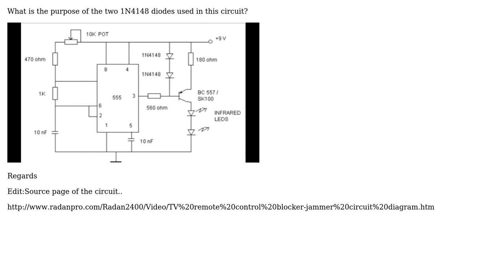Electronics: What is the purpose of the two 1N4148 diodes used in this circuit?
With thanks & praise to God, and with thanks to the many people who have made this project possible! | Content (except music & images) licensed under CC BY-SA | Music | Images & others | With thanks to user ilkkachu user danmcb user armma and the Stack Exchange Network Trademarks are property of their respective owners. You are responsible for your own actions.